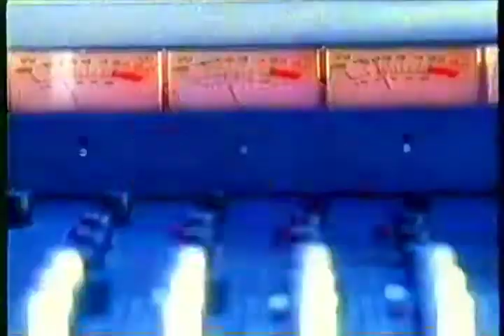1998 - Paige Summers on Howard Stern - Penthouse Pet of the Year in too small bikini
not exactly sure of the date. Not the full segment, but I hit record when she agreed to go try on a very small black bikini lol